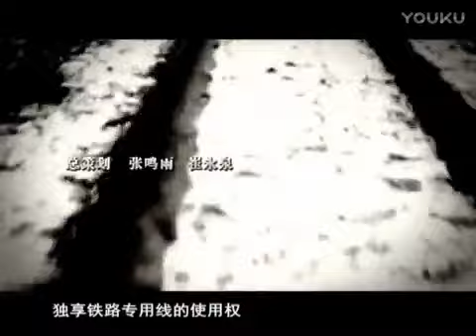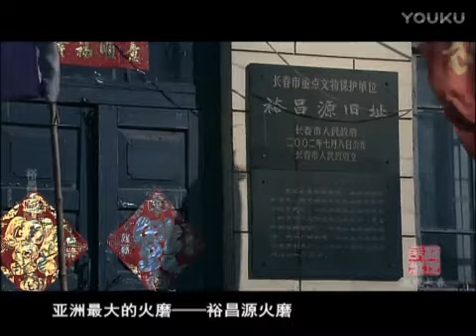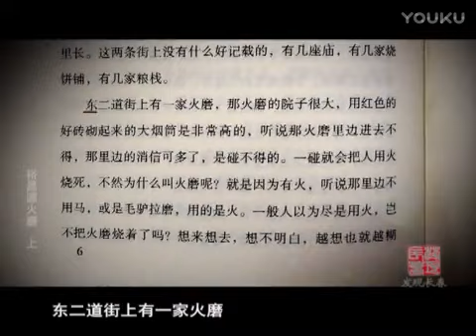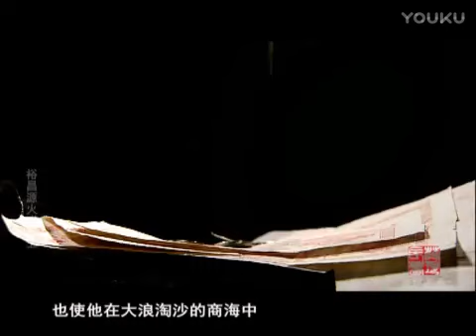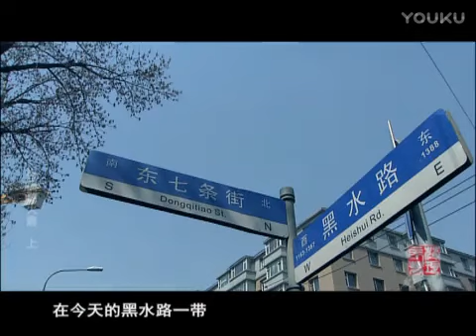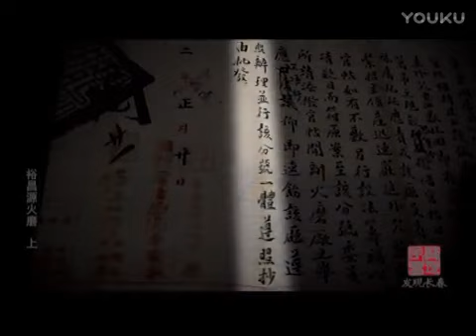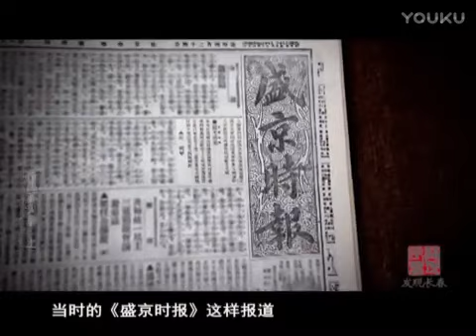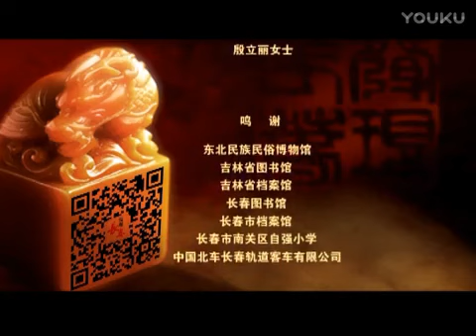经典《裕昌源火磨 - 王荆山 》